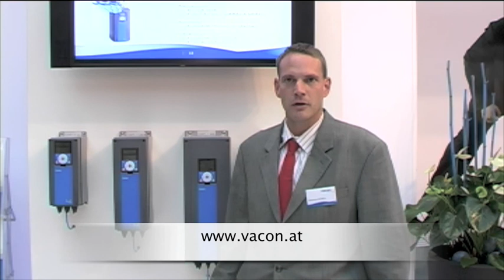SMART Automation 2009 Vacon